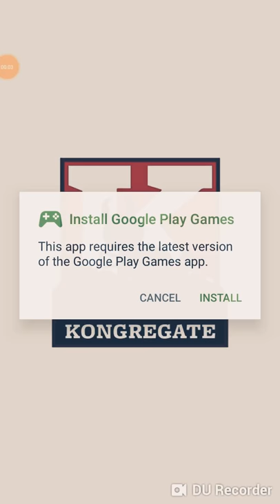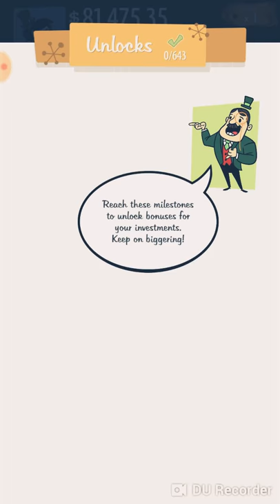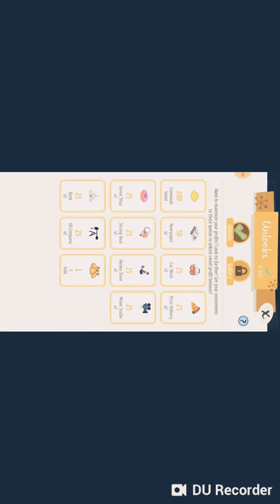Playing Addcap episode 1